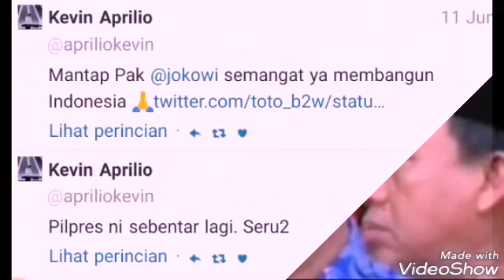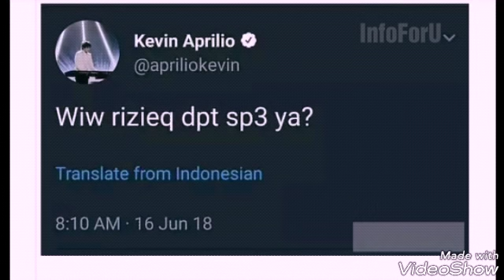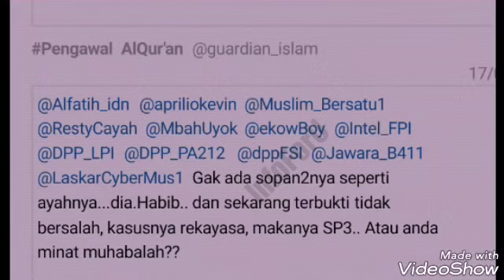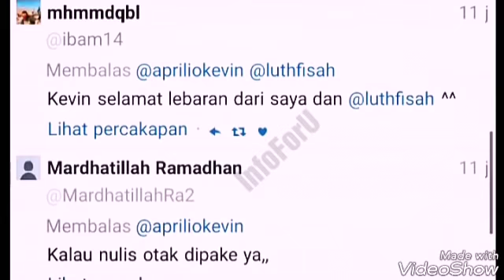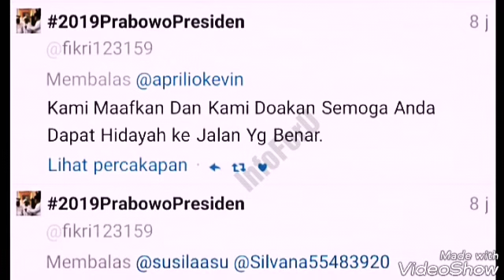SP3 nya Rizieq mulai makan k0rb4n : Dimulai dari anaknya musisi Addie MS. Who's next ?